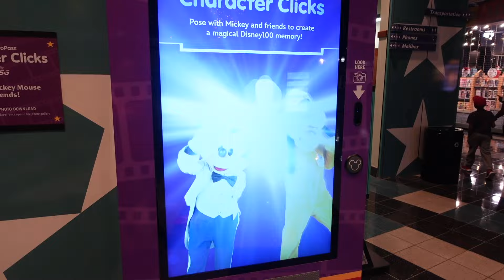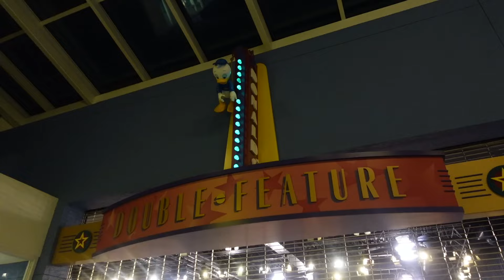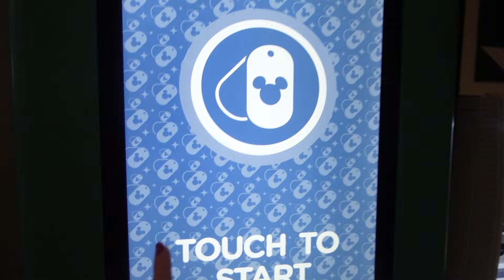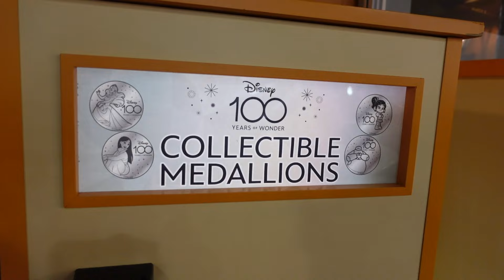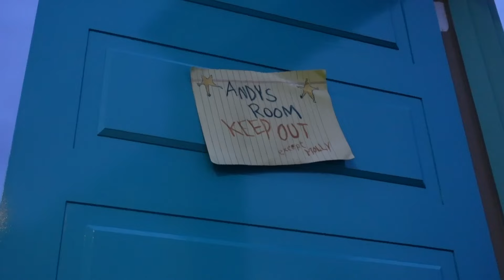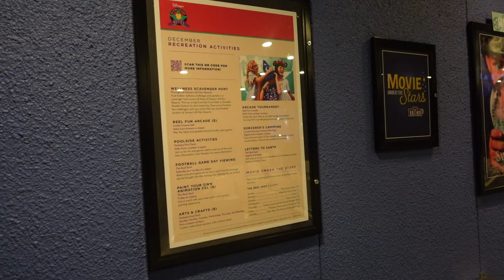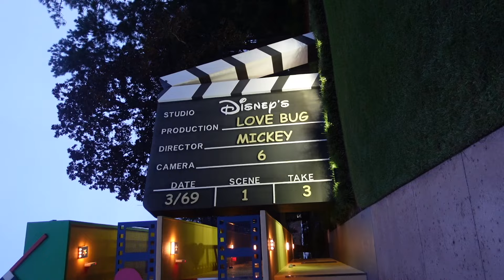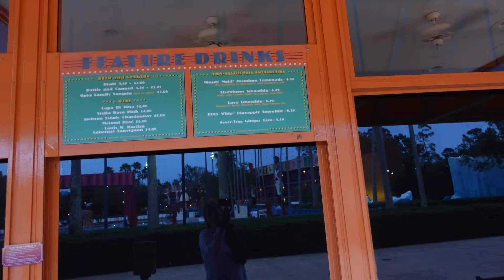FULL RESORT TOUR: ALL STAR MOVIES | Disney's All Star Movies Resort Tour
Today I am taking you on a full walking tour of Disney's All Star Movies Resort. All Star Movies is one of three All Star Resorts on Disney Property. The other All Star Resorts include Disney's All Star Sports and All Star Music. Below is a full walking tour of All Star Movies from when we stayed there on a previous trip.

TikTok Disney content:  @DisneyMomLife10
TikTok Homemaking content:  @DisneyMomLifeAtHome